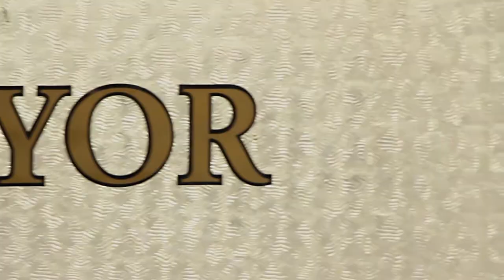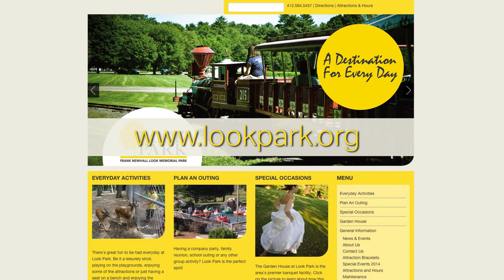Mayors Report: Look Park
Northampton Mayor David Narkewicz sits down with Shawn Porter to talk about the history of Look Park and take a look at some upcoming events.